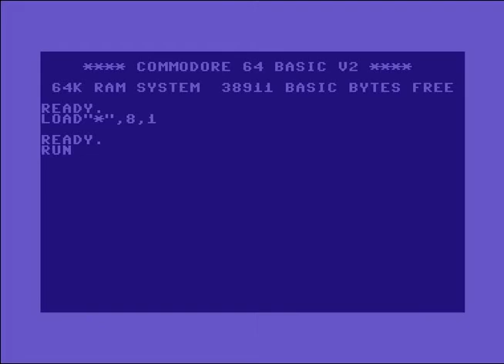Stella Intro 7 ! Commodore 64 (C64)